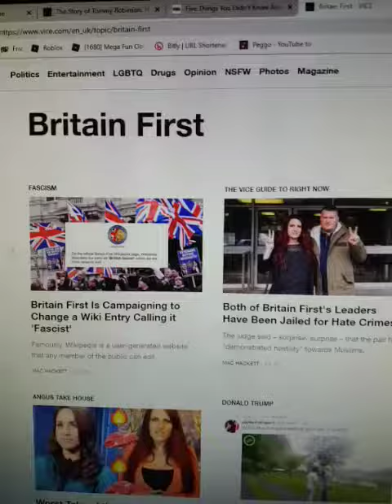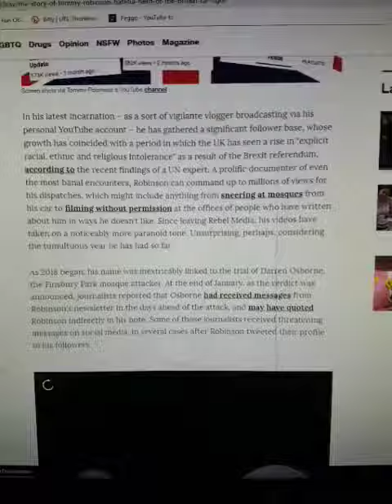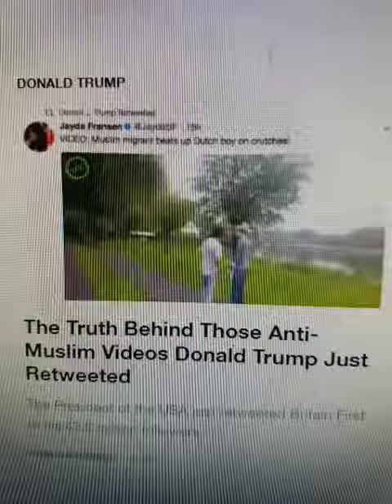VICE MEDIA Hard Right pro Islamonazi ISIS Jihad Fake News.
Started by "I'm really a jihad Muhammad but I skip my first name".